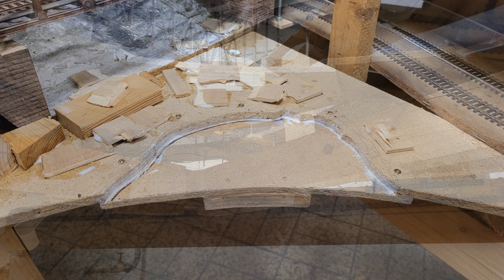Modelleisenbahn H0 - WIR BAUEN die Landschaft rund um den neuen See - Gelände Felsen Anlagenkante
Hallo Modellbahn Freunde,

heute gehen wir die letzte große Ecke dieser Anlage an.
Aber Moment mal, ich will doch da gar keine Ecke! Somit machen wir uns die Arbeit und lassen die letzte Anlagenkante und somit den Lückenschluss rund bzw in einem Bogen verlaufen.
Wird erstklassig sag ich Euch.

Weiter gehts dann mit klassischem Landschaftsbau.
- wir bauen den Seeboden / Seegrund
- wir geben der Landschaft ihre Form mit spanten und Drahtgewebe
- wir überziehen die mit Küchenrolle und Wasser-Leim gemich
- wir bauen eine Felswand
- wir colorieren die neue Landschaft um zu sehen ob es gefällt.

SG Hans

Wer bin ich bzw wer sind wir?
Die MoBa Manufaktur besteht eigentlich nur aus zwei Person, nämlich aus mir...
mein Name ist Hans und ich bin 41ig Jahre alt und aus meiner Frau Alicia (23 Jahre Jung).
Für mich ist die Modellbahn ein Hobby, eine Leidenschaft mit der ich gerne meine Freizeit verbringe. Ausgeübt wird dieses Hobby in dem mir zeitlich und finanziell zur Verfügung stehendem Rahmen (neben Ehemann zu sein, Eigenheim mit Garten, einem Waldbesitz und meiner Arbeit als Führungskraft beim größten Motorrad Hersteller Europas).
In meinem Videos zeige ich auch genau das... ich sehe mich nicht als Profi, habe meine eigenen Ansichten und Methoden wie ich meine Modellbahnen baue und mein Hobby betreibe.
Cameras
Sony Alpha ZV-E10L
Video Software
Movavi Video Editor Plus 2021
Movavi Screen Recorder 2021
Phototastic Collage
Wish list
00:00 Einleitung
00:27 eine runde Anlagenecke, geht das?
01:24 alte Möbelrückwand lernt eine neue Form
03:37 und wird final zugeschnitten
04:19 der Seegrund braucht mehr Tiefe
06:03 typischer Landschaftsbau, so was wie Spanten
07:14 Drahtgewebe
08:29 Küchenrolle und Wasser-Leim Gemisch
09:41 viele neue Felsen
14:13 Abspann